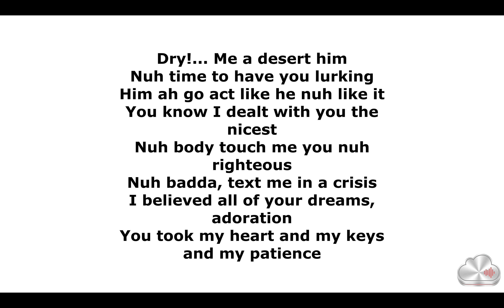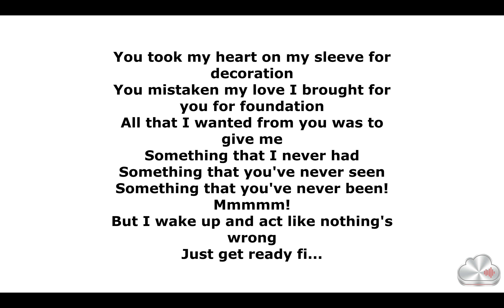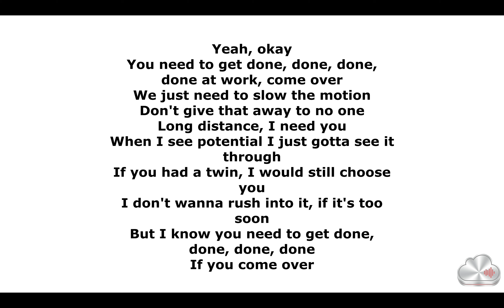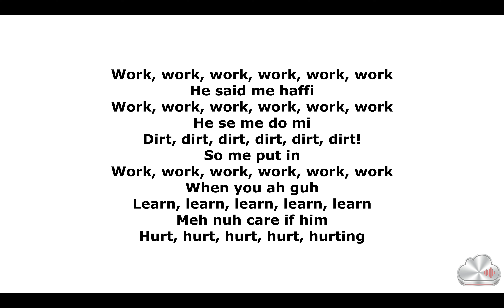Rihanna - Work (feat. Drake) Explicit Lyrics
[Chorus - Rihanna:]
Work, work, work, work, work, work
He said me haffi
He see me do mi
Dirt, dirt, dirt, dirt, dirt, dirt!
So me put in
When you ah guh
Learn, learn, learn, learn, learn
Meh nuh care if him
Hurt, hurt, hurt, hurt, hurting

Dry!... Me a desert him
Nuh time to have you lurking
Him ah go act like he nuh like it
You know I dealt with you the nicest
Nuh body touch me you nuh righteous
Nuh badda, text me in a crisis
I believed all of your dreams, adoration
You took my heart and my keys and my patience
You took my heart on my sleeve for decoration
You mistaken my love I brought for you for foundation
All that I wanted from you was to give me
Something that I never had
Something that you've never seen
Something that you've never been!
Mmmmm!
But I wake up and act like nothing's wrong
Just get ready fi...

[Chorus - Rihanna:]
Ner ner ner ner ner ner!
When you a guh learn, learn, learn, learn, learn!
Before the tables turn turn turn turn turn turn!

Beg you something please
Don't leave me stuck here in the streets, uh huh
If I get another chance to
I will never, no never neglect you
I mean who am I to hold your past against you?
I just hope that it gets to you
I hope that you see this through
I hope that you see this true
What can I say?
Please recognize I'm tryin', babe!

Yeah, okay
You need to get done, done, done, done at work, come over
We just need to slow the motion
Don't give that away to no one
Long distance, I need you
When I see potential I just gotta see it through
If you had a twin, I would still choose you
I don't wanna rush into it, if it's too soon
But I know you need to get done, done, done, done
If you come over
Sorry if I'm way less friendly
I got niggas tryna end me, oh
I spilled all my emotions tonight, I'm sorry
Rollin', rollin', rollin', rollin', rollin'
How many more shots until you're rollin'?
We just need a face to face
You could pick the time and the place
You spent some time away
Now you need to forward and give me all the...

[Chorus - Rihanna & Drake:]
He se me do mi

[Outro - Rihanna:]
Mmmmm, mmmmm
Mmmmm, mmmmm
Mmmmm, mmmmm